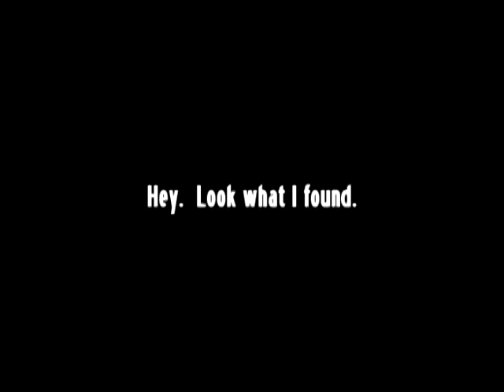The Knife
Based on the short story "The Paring Knife" by Robert Oppenheimer.